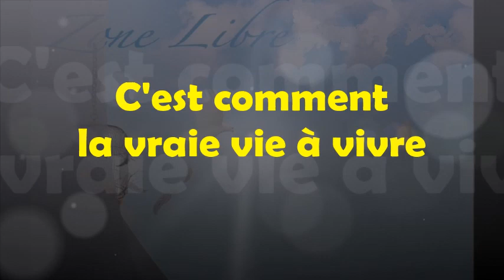1101 " C'est comment la vraie vie à vivre " Guy ROGER ZONE LIBRE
Il y a ce que l'on est et ce que l'on aimerait être, l'un est vrai et l'autre donne l'apparence d'être vrai. Comment donc sortir de cette frénésie à vouloir être ce qu'on n'est pas?